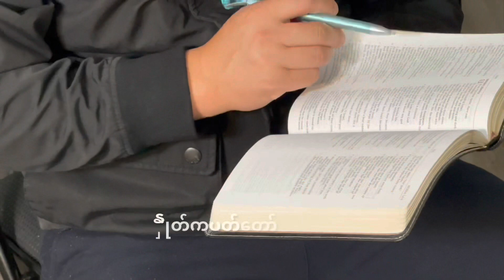New Kachin Gospel Song “( Kam n-ngai ) Joseph Ah Zung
“Kachin version Gospel Song ( Kam n-ngai ) “
ကခ်င္လိုသီဆိုထားသည့္သီခ်င္း

Full Video music New Song ( Gospel Music ) I Believe ( ယုံၾကည္တယ္ )
Thank you and May God Bless you all.

အရာအားလုံးအတြက္ဘုရားသခင္ကို ေက်းဇူးတင္တယ္။
အေရာက္စီတိုင္း၌ဘုရားသခင္ရဲ့ေကာင္း​ႀကီးမဂၤလာတက္ေရာက္ခံစားရရွိနိုင္ၾကပါေစ။